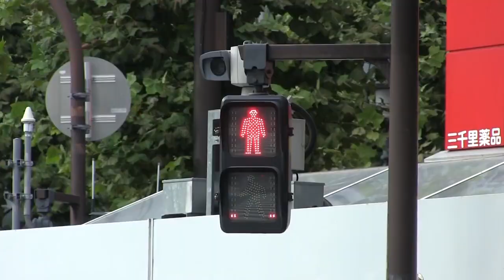What is the most surprising things in Japan for Indians !?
This is the one of the series of my my channel, "ASK INDIANS IN JAPAN".
In this series, I gonna ask lots of questions to indians in Japan and get the answers from Indian perspective.
This time I asked "What is the most surprising thing in Japan!?"
Actually I was surprised that I hardly could meet Indians ... First I went to Shibuya but couldn't meet and move to Harajuku, most fashionable city, met one indian but couldn't interview... finally reached Shibuya! And I met indians and they answered my questions :) they are so kind.
I don't know if this video is interested for indians or not .
But!! I will keep uploading this series video!!LOL
If you want to know about things in Japan comment !!
I gonna introduce it !

今回は新シリーズ「日本にいるインド人に聞こう! (ASK INDIANS IN JAPAN)」の記念すべき一回目です！
インド人観光客に「日本に来て一番驚いたものは何ですか！？」と聞いてみたのですが、驚いた！という感じでは無かったかもしれませんが。笑　桜や日本料理、渋谷の交差点など多くの日本が驚きだったのではないかと思います :)
皆さんも何かインド人に聞きたい事が有れば、代わりに聞いてきますので、コメントしてください！！